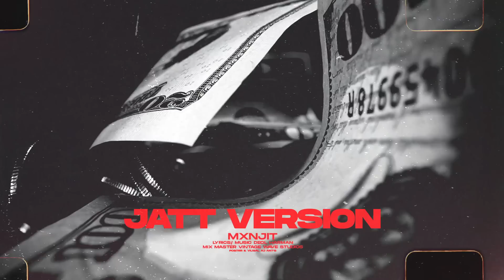Jatt Version ( Official Video ) Mxnjit - Deol Harman - New Punjabi Songs 2022 - Latest Punjabi Songs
Song - JATT VERSION ( Official Music Video )
Singer - MXNJIT
Music/ Lyrics - Deol Harman
Mix & Master - Vintage Studio
Special Thanks - Davinder Singh & Moneyz Kanda
Visuals /Poster - Aj Arts
Label - Ammunation Music
Digital - Believe Artist Management

You Tube Promotion - Original Promotions